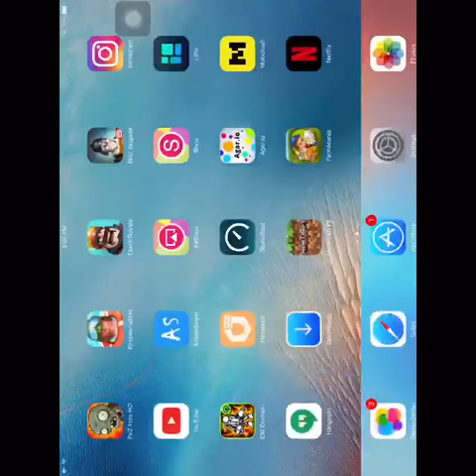Respawnables | Kevin's back? Revolver match! - free for all -